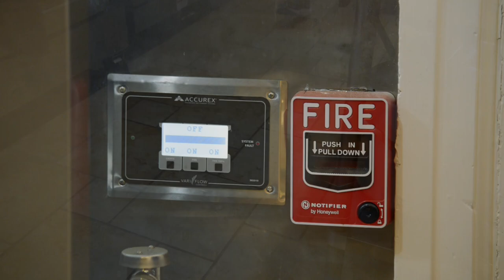2023 Chili Cook-Off and Silent Auction at The Presbyterian Church in Morristown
Please join us at the Parish House on Friday, March 3rd for our annual Chili Cook-Off and silent auction. All proceeds support our mission trips and projects throughout the year. Please consider donating a chili or a gift basket to the fund raiser. Come out and join us for some great chili or see if you can be the highest bidder in our silent auction. Friday, March 3 at 6 o'clock.